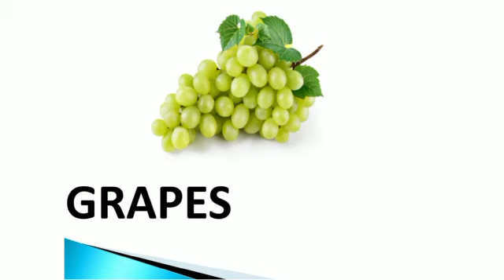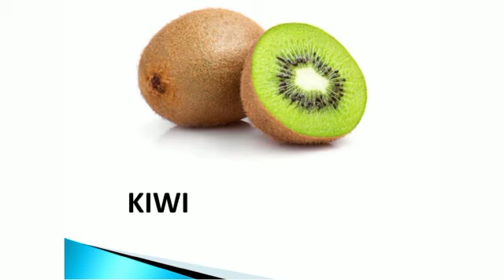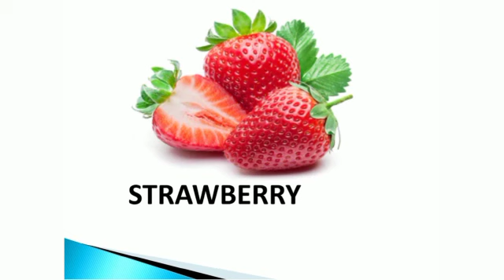फलों के नाम || Learn Fruits Name In Hindi and English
Learn Fruits Name In Hindi and English